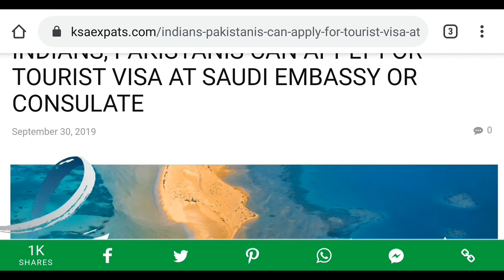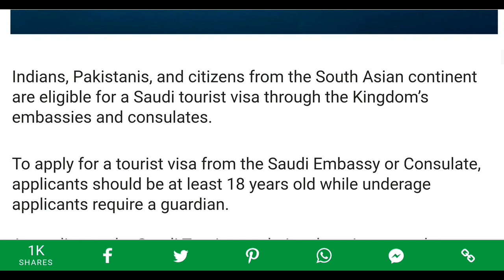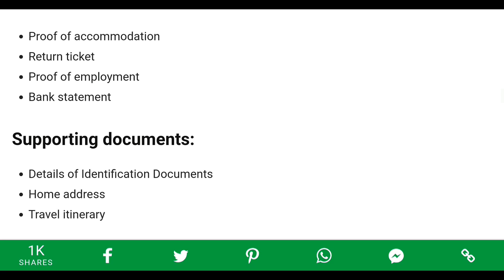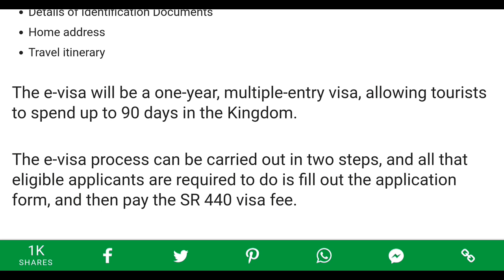Saudi Arabia Tourist Visa For India & Pakistan 2019 Complete Guide By Info TV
Saudi Arabia initially started tourist visa for 49 countries now they have extended this limit to more countries including pakistan and india. now tourist from Pakistan and india can also visit saudi arabia as tourist. In this video we have given complete detail and procedure to get tourist visa for saudia rabia